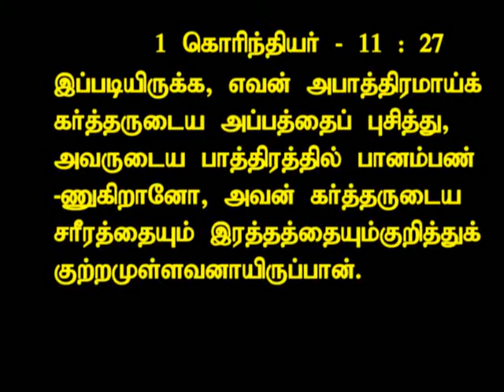Ten Commandments of Jesus Christ PT5 TAM